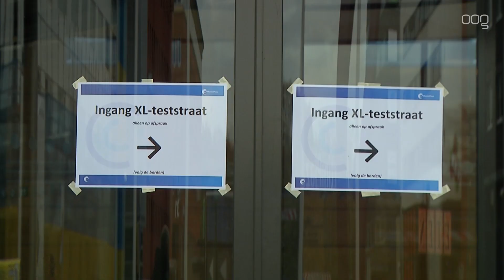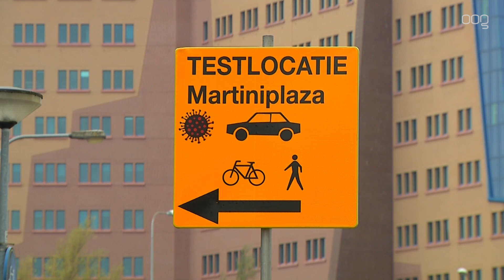Schuiling: ‘Carbidschieten en feestjes bijzonder onverstandig tijdens oud en nieuw’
Volgens Koen Schuiling is het nu nog te vroeg om te denken aan feestjes en andere evenementen tijdens oud en nieuw. De burgemeester liet donderdag verder weten dat hij carbidschieten nu nog bijzonder onverstandig vindt.
Feestjes tijdens kerst en jaarwisseling
Schuiling doet zijn uitspraken, omdat hij bang is dat het coronavirus na de feestdagen weer opflakkert. “De oproep blijft onveranderd. Vier de feestdagen voornamelijk in het eigen gezin, in een kleine kring”, zo stelt Schuiling. Evenementen organiseren, zoals Hubert Bruls (voorzitter van het veiligheidsberaad) dat woensdag uitsprak, ziet Schuiling nu nog niet zitten. “We kunnen pas op z'n vroegst half december zeggen hoe de situatie dan is. Daarom is het heel onverstandig om daarover te speculeren. Ik begrijp dat perspectief bieden goed is, maar duidelijk communiceren is dat ook.”
Carbidschieten
Woensdag verwacht Schuiling meer te weten over het carbidschieten in de Veiligheidsregio. Maar onverstandig vindt Schuiling het nu nog wel. “Er is een trend om het ieder jaar groter te maken. We zagen het vorig jaar, namelijk grote oplopen en veel kratten drank. Dat betekent socializen en dat betekent nu dus: niet doen!”
Boetes en waarschuwingen
Schuiling laat ook nog weten dat er vorige week, in de gehele Veiligheidsregio, 75 waarschuwingen zijn uitgedeeld voor het overtreden van de coronaregels. 25 keer werd er een boete uitgedeeld.
Meer regionale maatregelen na 1 december
Na 1 december verwacht Schuiling dat een groot deel van de getroffen maatregelen vanuit de Rijksoverheid worden afgegeven, maar gedeeltelijk worden aangevuld met maatregelen die in Noord-Nederland zijn afgestemd.